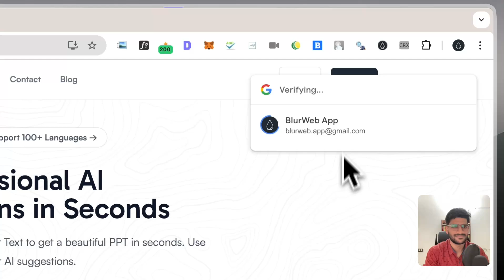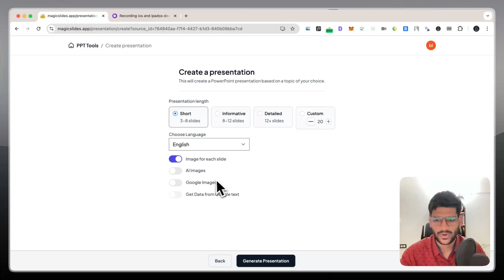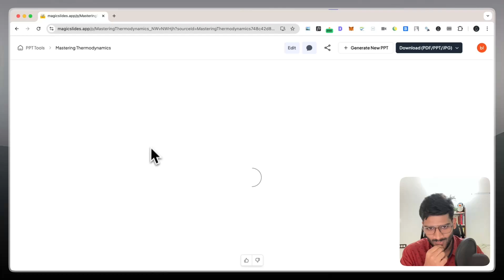PDF to PPT Converter AI : Convert PDF to PowerPoint Using AI in 2 Minutes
In this comprehensive tutorial, I’ll show you how to convert your PDF files into PowerPoint presentations using AI in just two minutes! If you're looking for a fast, efficient, and AI-driven way to create presentations from PDFs, then this video is perfect for you.

We’ll be using MagicSlides.app, a powerful AI tool that makes transforming PDF documents into editable PPT slides effortless. Whether you're working with business reports, academic papers, or project summaries, this PDF to PPT AI converter will save you time and effort by automating the entire process.

Here's a step-by-step walkthrough on how to use this AI PPT Maker from PDF:

Upload your PDF file directly from your local device or cloud storage.
Watch as the AI extracts the content and generates a presentation based on your input.
Choose from a variety of themes and slide designs that suit your style.
Select the length of your presentation (short, informative, or detailed – up to 50 slides).
Customize with images, and adjust the language preferences for more tailored results.
Finally, download your presentation in PPTX, PDF, or JPG formats with just a single click!
This PDF to PPT Maker AI provides a seamless way to create presentations for Google Slides, Microsoft PowerPoint, or even share them as PDFs. It’s the perfect solution for students, professionals, or anyone needing a quick presentation without spending hours on design.

If you're looking for the best AI PDF to PPT converter that offers speed, customization, and high-quality output, MagicSlides.app is the tool for you. Convert your PDF to PowerPoint AI easily, saving yourself the hassle of manually transferring data from your PDF files.